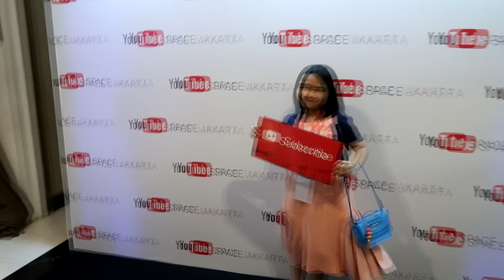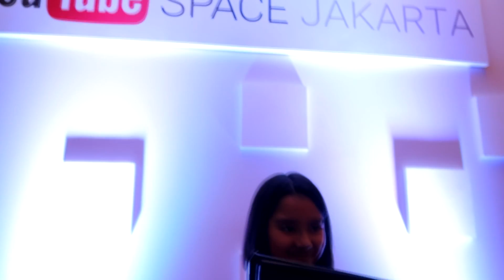Alhamdulillah Naya Bawa Pulang Silver Play Button !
Alhamdulillah Moment yang di tunggu-tunggu dateng juga... Akhirnyaaaa .. Naya Bawa Pulang Silver Play Button !!! Yeey